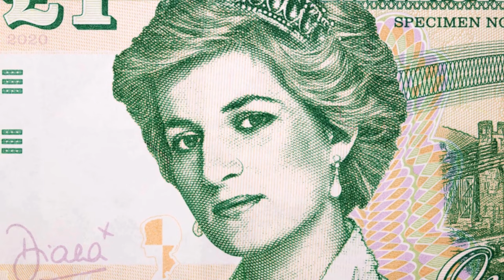Prince William Set to Resume Royal Work Soon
00:00:00
The Royal Carousel Whirls Again

00:00:55
The Domestic Picture

00:01:52
The Royal Plot Thickens

00:03:13
The Anticipated Return

00:04:10
The Royal Dance Continues

Ah, the royal carousel whirls yet again, with Prince William's impending return to royal duties stirring the pot of public curiosity. The whispers among the royal correspondents, those tireless chroniclers of regal happenings, hint at a comeback for the Prince of Wales "towards the end of next week." One can almost hear the clinking of teacups in anticipation.

The venerable Palace of Kensington, a fortress of discretion, maintains its stoic stance, doling out morsels of information with regal restraint. The narrative, as spun by the Sun's Royal Editor, paints a picture of domestic devotion, with Prince William playing the doting husband and father, his diary clear as he stands sentinel by the Princess of Wales's side.

Yet, in the hallowed halls of the Daily Mail, the plot thickens. Rebecca English, with a whisper here and a hint there, suggests a return to the public stage for Prince William is on the horizon. The Firm, it seems, is poised to resume its rhythm, albeit with a recalibrated cadence, as the Prince of Wales emerges from his familial cocoon.

But let us not forget the monarch himself, King Charles, whose convalescence seems a tale of shifting timelines, a recuperation shrouded in the comforting embrace of Clarence House, Windsor, or perhaps Highgrove. The public yearns for a glimpse of their sovereign, but patience, it seems, must be the watchword.

As for the Prince of Wales, should he indeed grace the public eye by week's end, one can envisage the spectacle. A stage-managed symphony, a nod to the Princess's wellbeing, perhaps a photo-op replete with a hard hat or a symbolic gesture. Yet, will this tableau soothe the simmering undercurrents within the royalist press? Will it quench their thirst for narratives, or merely serve as a prelude to the next chapter in the never-ending royal narrative?

In the end, only time will tell. The royal plot thickens, the characters evolve, and the audience watches, teacups in hand, as the story unfolds. And so, the royal dance continues, with each step meticulously choreographed under the watchful eyes of a nation ever fascinated, ever attentive.